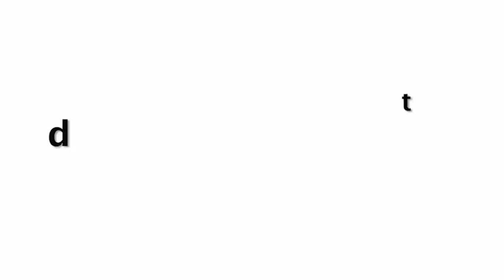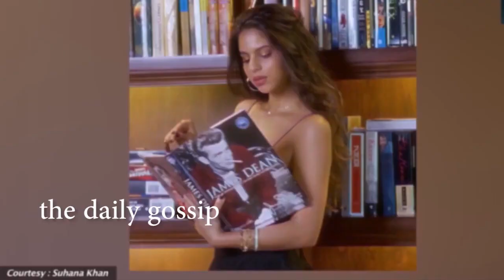Shahrukh Khan Daughter Suhana Khan Flaunts Her Figure In Tight Look